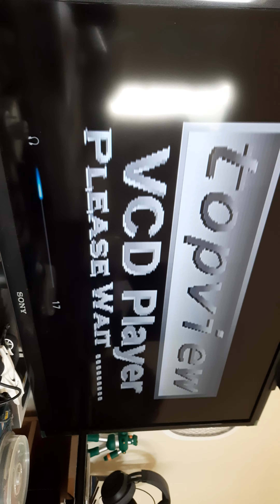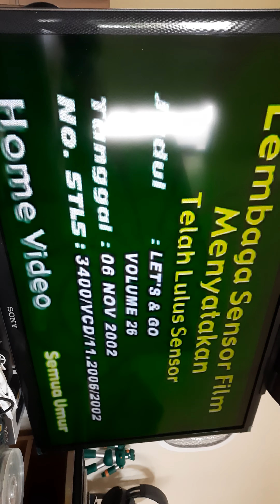Testing PS1 Movie Card